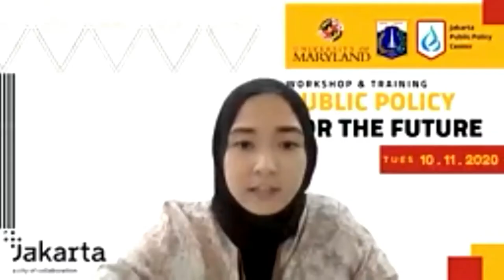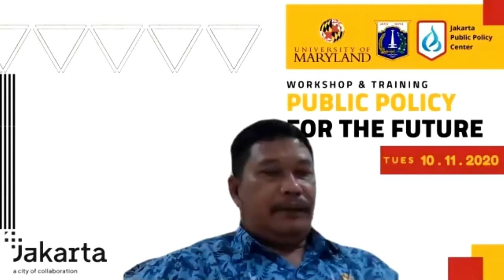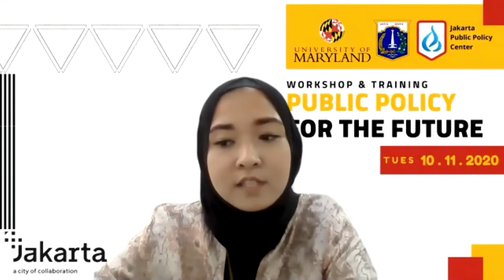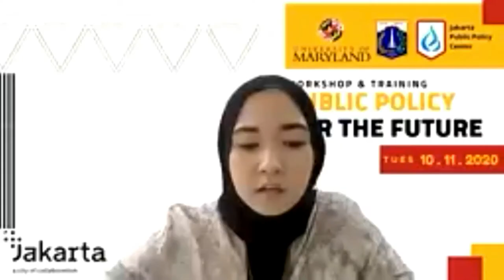(Day 1) - Public Policy for the Future Workshop and Training - Opening Ceremony